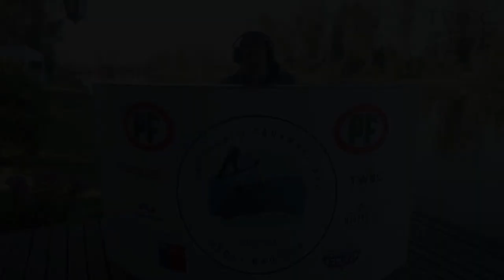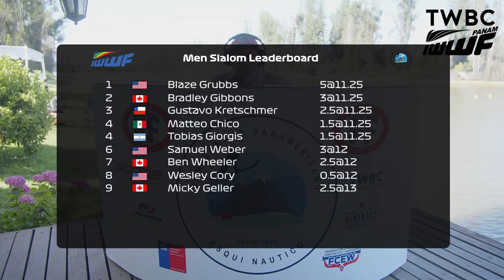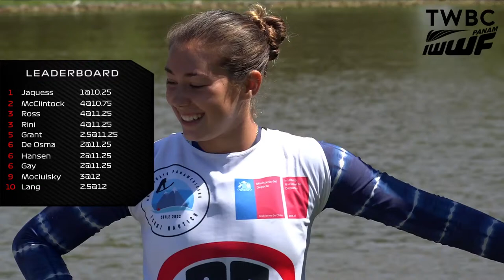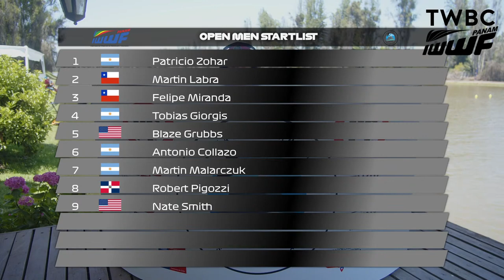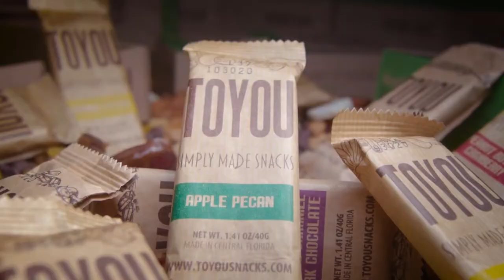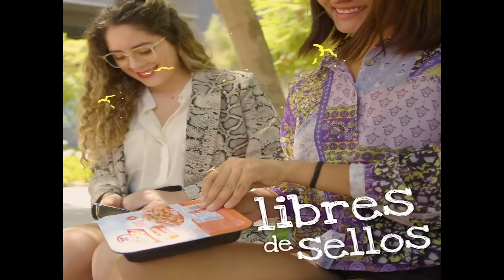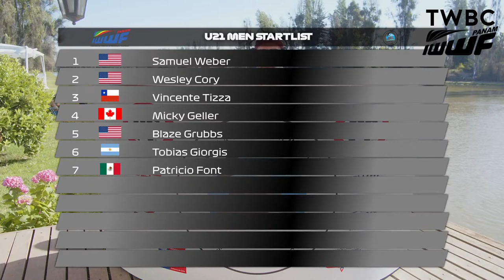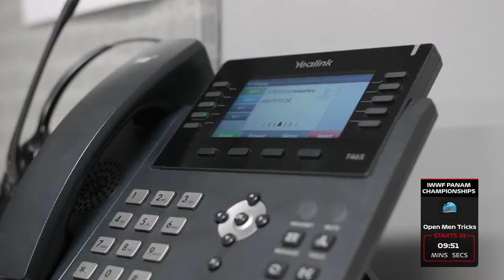2022 IWWF PanAmerican Championships - Day 4 (U21/Open)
Live from San Bernardo, Chile

00:00:00 - Start of Broadcast
00:14:23 - U-21 Women Slalom Elimination Round
01:02:01 - U-21 Men Slalom Elimination Round
02:06:03 - Open Women Slalom Elimination Round
03:51:05 - Open Men Slalom Elimination Round

06:03:52 - U-21 Women Jump Elimination Round
06:25:56  - U-21 Men Jump Elimination Round
07:26:06 - Open Women Jump Elimination Round
08:23:27 - Open Men Jump Elimination Round

09:37:30 - U-21 Women Tricks Elimination Round
10:12:44  - U-21 Men Tricks Elimination Round
10:55:50 - Open Women Tricks Elimination Round